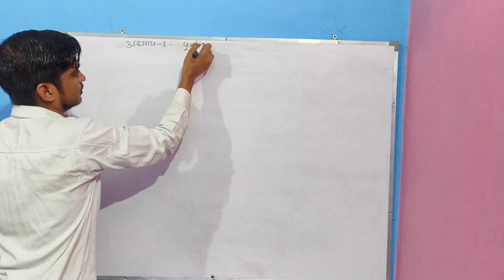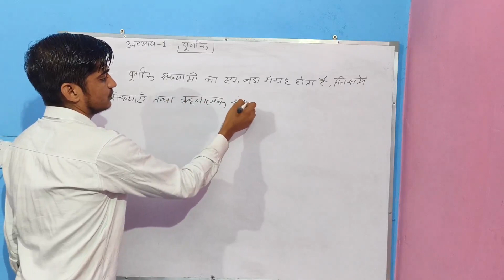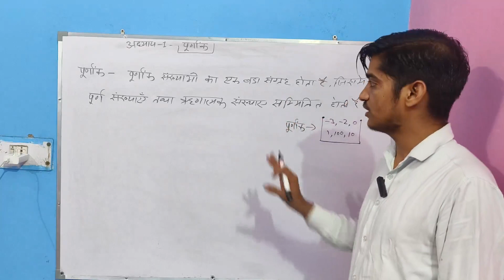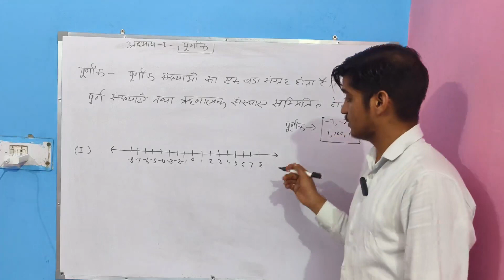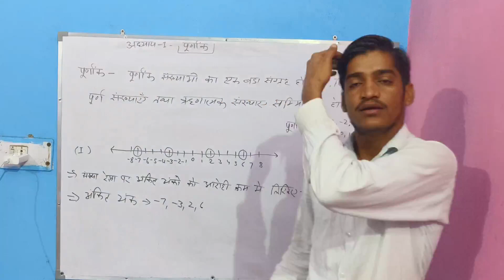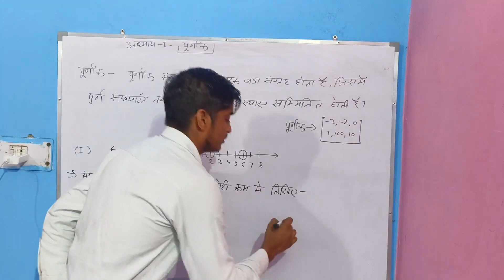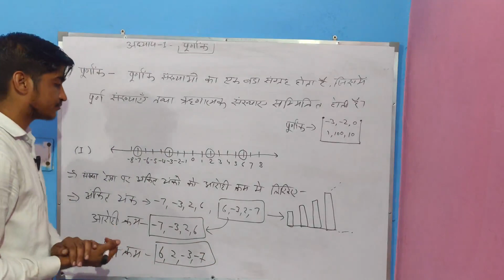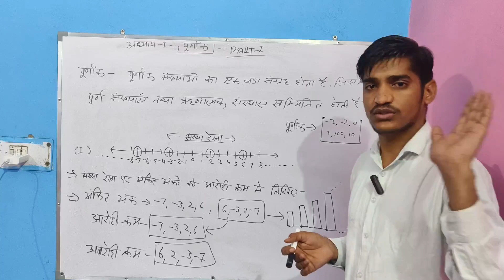integer class 7th part 1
integers good videos are here.